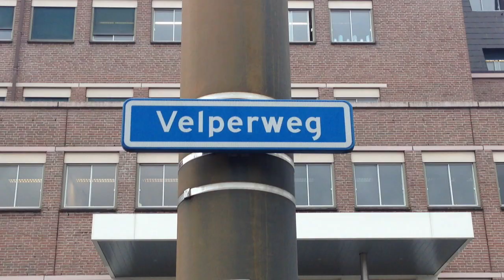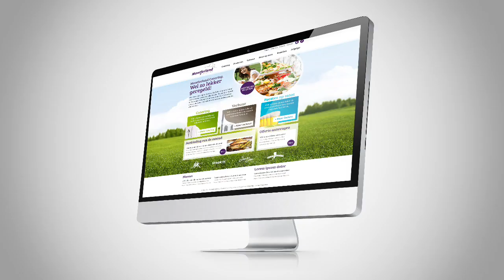ContentXperience showreel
Wil je zien wat we kunnen op het gebied van content, marketing en design? Kijk dan eens naar deze showreel van ContentXperience en bezoek daarna